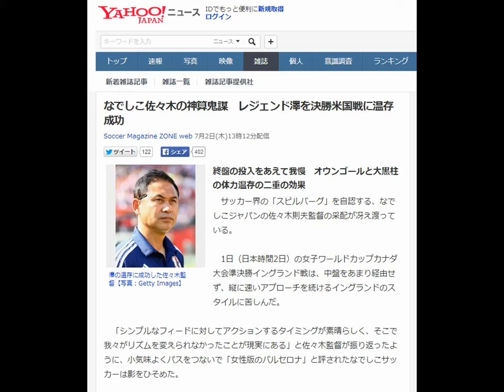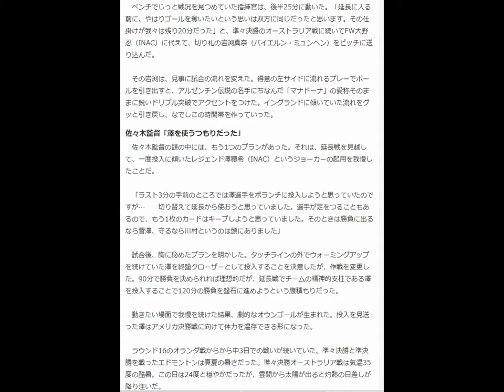なでしこ佐々木の神算鬼謀 レジェンド澤を決勝米国戦に温存成功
Soccer Magazine ZONE web 7月2日(木)13時12分配信

澤の温存に成功した佐々木監督【写真：Getty Images】
終盤の投入をあえて我慢　オウンゴールと大黒柱の体力温存の二重の効果
　サッカー界の「スピルバーグ」を自認する、なでしこジャパンの佐々木則夫監督の采配が冴え渡っている。

　1日（日本時間2日）の女子ワールドカップカナダ大会準決勝イングランド戦は、中盤をあまり経由せず、縦に速いアプローチを続けるイングランドのスタイルに苦しんだ。

　「シンプルなフィードに対してアクションするタイミングが素晴らしく、そこで我々がリズムを変えられなかったことが現実にある」と佐々木監督が振り返ったように、小気味よくパスをつないで「女性版のバルセロナ」と評されたなでしこサッカーは影をひそめた。

　ベンチでじっと戦況を見つめていた指揮官は、後半25分に動いた。「延長に入る前に、やはりゴールを奪いたいという思いは双方に同じだったと思います。その仕掛けが我々は残り20分だった」と、準々決勝のオーストラリア戦に続いてFW大野忍（INAC）に代えて、切り札の岩渕真奈（バイエルン・ミュンヘン）をピッチに送り込んだ。

　その岩渕は、見事に試合の流れを変えた。得意の左サイドに流れるプレーでボールを引き出すと、アルゼンチン伝説の名手にちなんだ「マナドーナ」の愛称そのままに鋭いドリブル突破でアクセントをつけた。イングランドに傾いていた流れをグッと引き戻し、なでしこの時間帯を作っていった。

佐々木監督「澤を使うつもりだった」
　佐々木監督の頭の中には、もう1つのプランがあった。それは、延長戦を見越して、一度投入に傾いたレジェンド澤穂希（INAC）というジョーカーの起用を我慢したことだ。

　「ラスト3分の手前のところでは澤選手をボランチに投入しようと思っていたのですが…　　切り替えて延長から使おうと思っていました。選手が足をつることもあるので、もう1枚のカードはキープしようと思っていました。そのときは勝負に出るなら菅澤、守るなら川村というのは頭にありました」

　試合後、胸に秘めたプランを明かした。タッチラインの外でウォーミングアップを続けていた澤を終盤クローザーとして投入することを決意したが、作戦を変更した。90分で勝負を決められれば理想的だが、延長戦でチームの精神的支柱である澤を投入することで120分の勝負を盤石に進めようという腹積もりだった。

　動きたい場面で我慢を続けた結果、劇的なオウンゴールが生まれた。投入を見送った澤はアメリカ決勝戦に向けて体力を温存できる形になった。

　ラウンド16のオランダ戦からから中3日での戦いが続いていた。準々決勝と準決勝を戦ったエドモントンは真夏の暑さだった。準々決勝オーストラリア戦は気温35度の酷暑。この日は24度と穏やかだったが、雲間から太陽が出ると灼熱の日差しが降り注いだ。

　日程面の不利もある。なでしこは前日準決勝でドイツを下したアメリカより、5日（日本時間6日）の決勝戦まで1日休養日が少ないハンデがある。指揮官が「思ったよりも疲労があった」というなでしこにとって、フレッシュな状態の澤が控えていることは何よりも心強い。

　アメリカと戦うワールドカップの決勝と言えば、前回のドイツ大会の延長後半に劇的な同点ゴールを決めた姿が今でも印象に残る。アメリカリーグでプレーした時代には「クイック・サワ」の異名で恐れられた。コンディションを万全に整えたなでしこの背番号「10」が、再びアメリカにとっての脅威となる。スピルバーグ佐々木監督が描くシナリオの最終章には、勝負所で輝く「澤」の名前が記されてるはずだ。